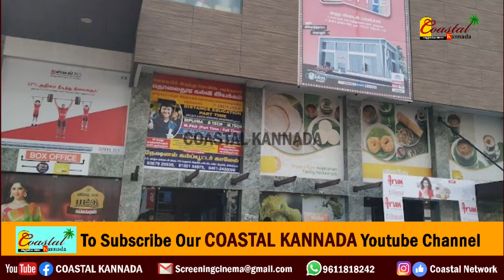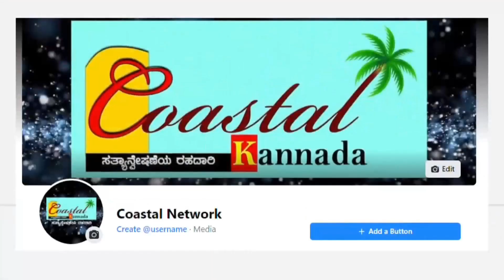ನಾಗಲಕ್ಷ್ಮಿ ಥಿಯೇಟರ್ ಡೆಮಾಲಿಷ್ - ಹೇಗಿದ್ದ ಥಿಯೇಟರ್ ಹೇಗಾಯ್ತು.? Nagalaxmi theatre Demolition in Dindigal